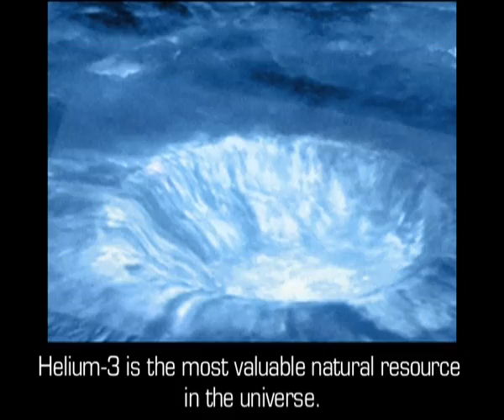Earth in Crisis - Helium 3 Game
This is an extract of video from the online strategy game Helium-3.